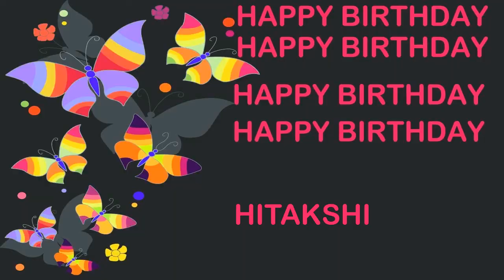Hitakshi Birthday Postcards & Postales - Happy Birthday